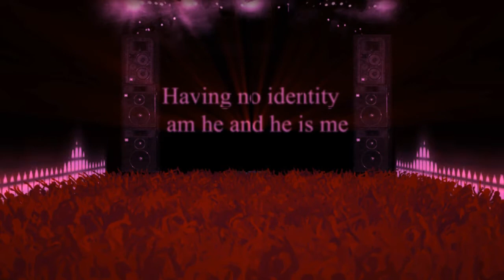Mystical Theatre - Serve HIM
Mystical Theatre's parody of music industry...
Written by Budak&Skansi, lead vocal by magnificent Ivana Prgin!
Song from the dance show "THE TRAVELLER" - check out how this scene looks with dancers and actors!
Premiere performances on May 13 and 20, Zagreb, theatre "Tresnja"!